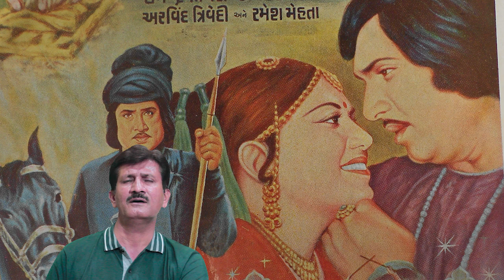Upendra trivedi અભિનય સમ્રાટ ઉપેન્દ્ર ત્રિવેદીનો આજ જન્મ દિવસે સુર વધાયું એક છંદ આખી વાત Malde Ahir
ગુજરાતી સંગીતનો મહા ખજાનો માણવા માટે આપણી આ@Malde Ahir Official Upleta  ચેનલ સબ્સ્ક્રાઇબ કરો શેર કરો લેર કરો આનંદ કરો  લોકગીત ગરબા રાસ રાસડા દુહાછંદ લગ્નગીત ભજન નાટક ડાયરો સંતવાણી વિગેરે ગુજરાતી સંગીતનો અલગ અંદાજી ખજાનો આપણા સહું માટે

અભિનય સમ્રાટ ઉપેન્દ્ર ત્રિવેદીનો આજ જન્મ દિવસે સુર વધાયું એક છંદ આખી વાત Upendratrivedi  Malde Ahirઅભિનય સમ્રાટ ઉપેન્દ્ર ત્રિવેદીનો આજ જન્મ દિવસે સુર વધાયું એક છંદ આખી વાત Upendratrivedi  Malde Ahirઅભિનય સમ્રાટ ઉપેન્દ્ર ત્રિવેદીનો આજ જન્મ દિવસે સુર વધાયું એક છંદ આખી વાત Upendratrivedi  Malde Ahirઅભિનય સમ્રાટ ઉપેન્દ્ર ત્રિવેદીનો આજ જન્મ દિવસે સુર વધાયું એક છંદ આખી વાત Upendratrivedi  Malde Ahirઅભિનય સમ્રાટ ઉપેન્દ્ર ત્રિવેદીનો આજ જન્મ દિવસે સુર વધાયું એક છંદ આખી વાત Upendratrivedi  Malde Ahirઅભિનય સમ્રાટ ઉપેન્દ્ર ત્રિવેદીનો આજ જન્મ દિવસે સુર વધાયું એક છંદ આખી વાત Upendratrivedi  Malde Ahir